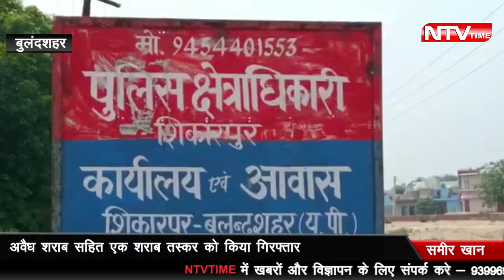bulandshehar अवैध शराब सहित तस्कर गिरफ्तार